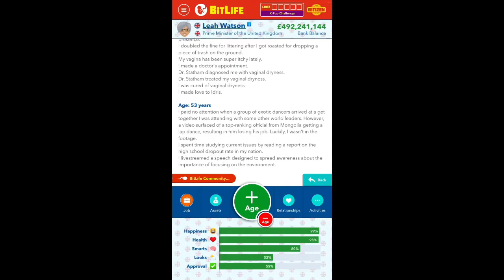I FINALLY BECAME PRIME MINISTER IN BITLIFE !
As you can see in this short clip I became prime minister for the uk !!